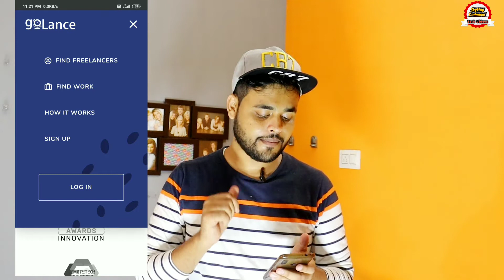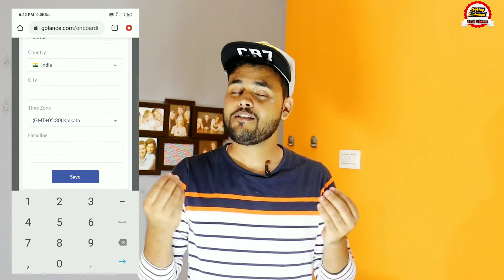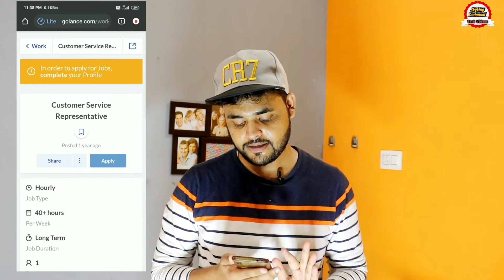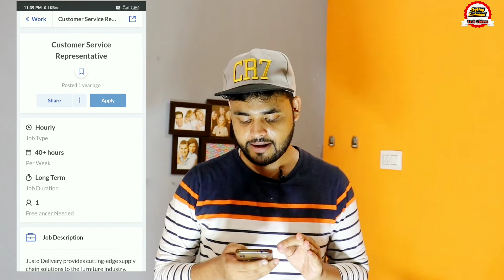Earn Money Online | Freelancer Earn Money | Golance | Data Entry Jobs in India | How to Earn Money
This video is About Earn Money Online | Freelancer Earn Money | Golance | Data Entry Jobs in India | How to Earn Money

Iss video me humne apko bataya hai ki Kis tarike se Ghar par deh kar hum work kar skate hain. Ye hi nahin balki is website ke zariye Mediator ban kar bhi paisa kama sakte hain. Dusre se kaam kara kar Paisa kama sakte hai . zada Jankari ke liye Video ko End tak dekhen.

Queries Solved:-
excellent income
best part time jobs for college students best part time jobs for highschool students freelancer for beginners
freelancer
e skill india
hubstaff talent
paytm

how to data entry work in excel
data entry operator
data entry
data entry ka kaam kaise hota hai
ghar baithe data entry ka kaam kaise kare excel me data entry kaise kare

transcription jobs
data entry websites
online jobs
work from home jobs
typing jobs
typing jobs from home
genuine data entry jobs
online jobs at home
home based data entry typing job transcription websites